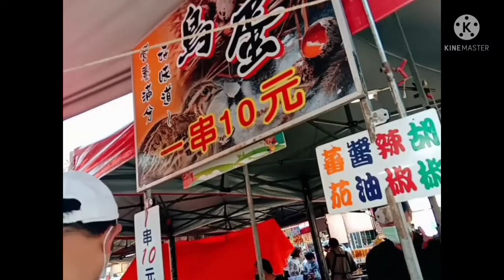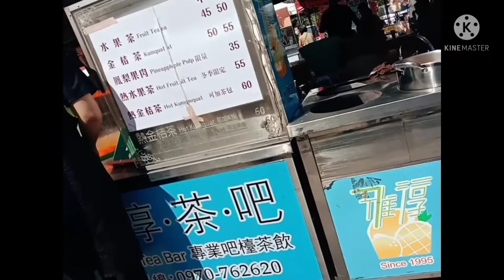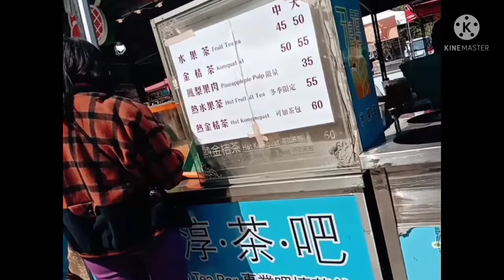jalan jalan beli makanan | di suantau zhengcheng cultur park |wisata Taiwan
jalan jalan beli makanan di suantau zhengcheng cultur park tempat wisata Taiwan.ada bazar berbagai macam makanan khas taiwan.di hari Minggu ini